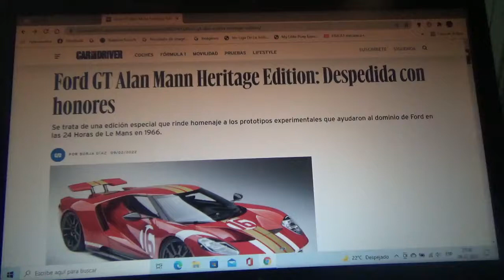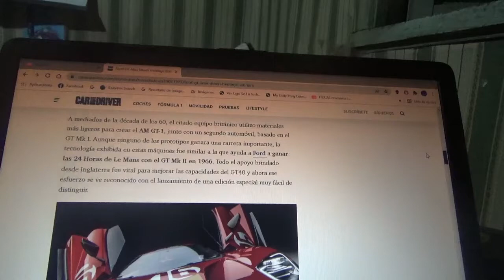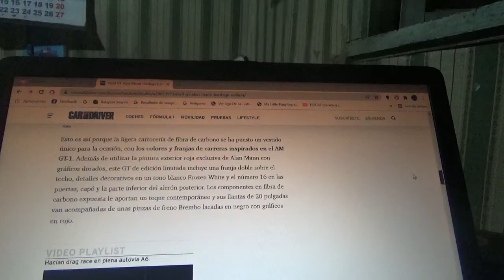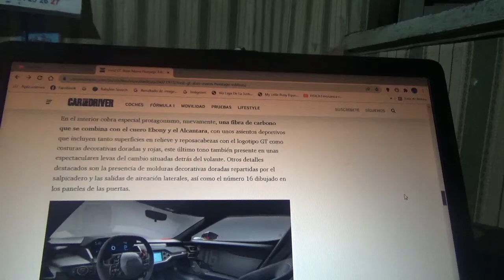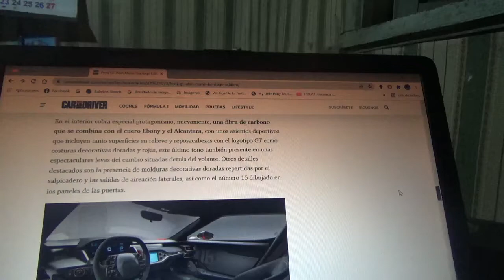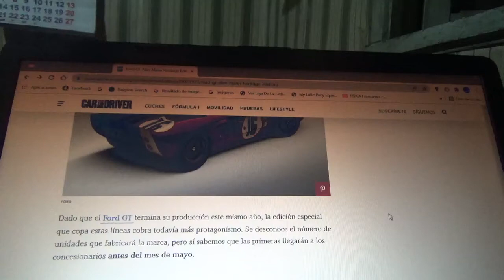Ford GT Alan Mann Heritage Edition información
En este vídeo les menciono a esta versión limitada especial que rinde honores al 1er triunfo de Ford Motor Company en las 24 Horas de Le Mans en su versión 1966 haciendo referencia a aquellos icónicos prototipos